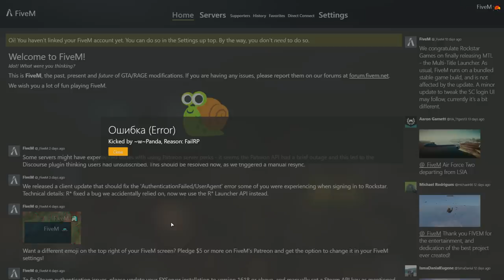Monkey Man & the Danish Moo Cow... GTA 5 RP